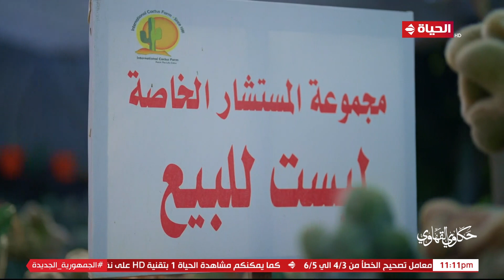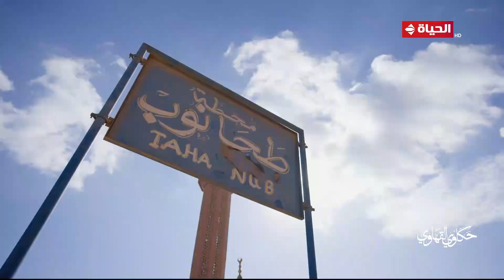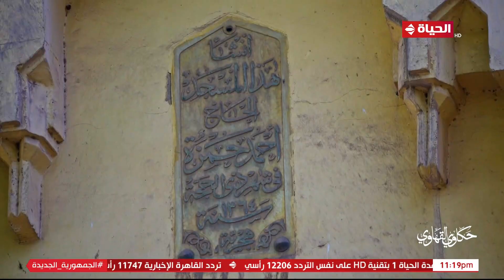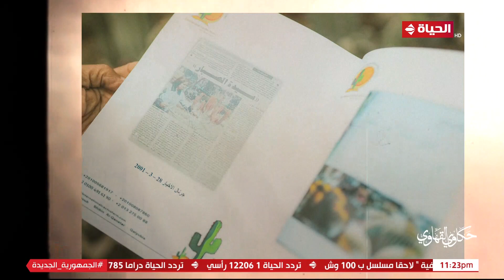حكاوي القهاوي | مع رشا الجمال | 3 فبراير2023 - الحلقة كاملة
"""""""حكاوي القهاوي"""" تقدمه الاعلامية رشا جمال حيث تجوب الشوارع لتوثيق قصص وحكايات المصريين، ومد يد العون إلى البسطاء والبحث عن حلول لمشكلاتهم، يعرض يومي الخميس والجمعة الساعة الثانية والنصف ظهراً.